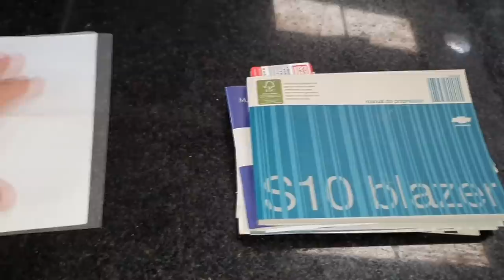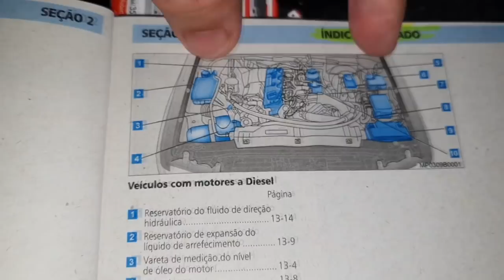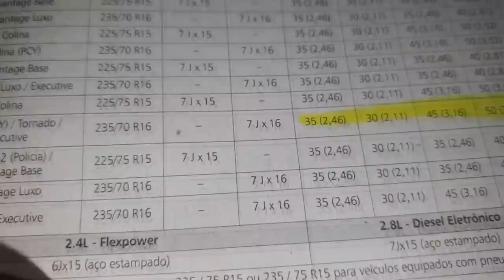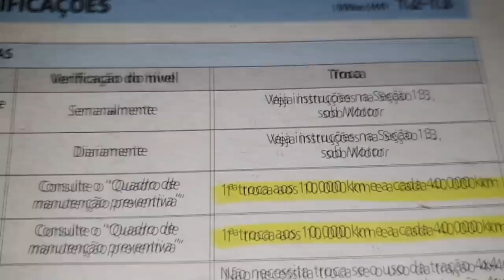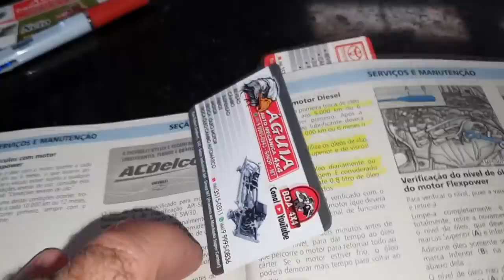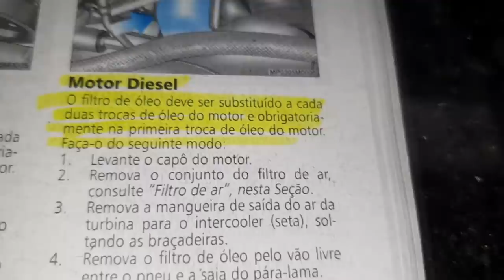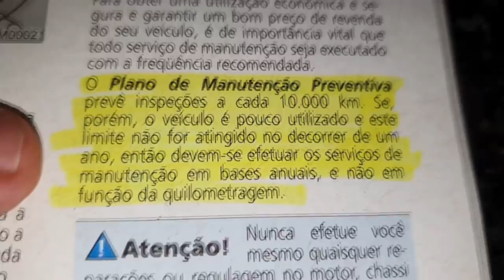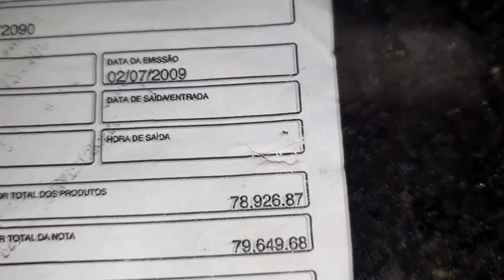EP. 772// S10 2009 MWM Entendendo MANUAL! Motor MWM baixa ÓLEO? Qual ângulo d alinhamento suspensão?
S10 MWM Sprint é boa?
Qual o óleo correto para a S10 MWM?
Posso colocar o óleo 10w40?
S10 MWM baixando óleo motor!
Qual km correto troca de óleo do motor S10 MWM?
O manual da S10 indica a troca do fluído do câmbio manual?
Entenda as legendas do manual S10 MWM!
S10 MWM 2009 quantos km fazer alinhamento de rodas?
S10 MWM 2009 qual óleo diferencial traseiro?
S10 MWM 2009 tabela!

"embreagem s10"
"melhor mecânica"
"mecânica chevrolet"
"melhor marca óleo s10 5w30"
"como balancear"
"review s10"
"sw4 s10"
"militec funciona"
"serviços toyota"
"oficina toyota"
"o que é hilux garbosa"
"mecânica toyota"
"manutenção toyota"
"restauração hilux"
"hilux antiga"
"diesel 4x4"
"como montar motor diesel"
"diesel 4x4"
"embreagem s10"
"melhor mecânica"